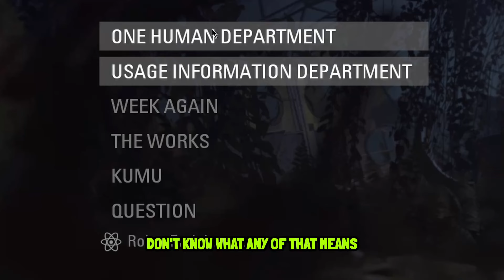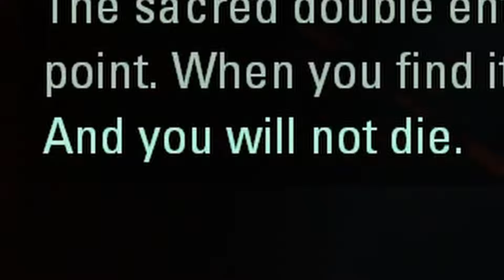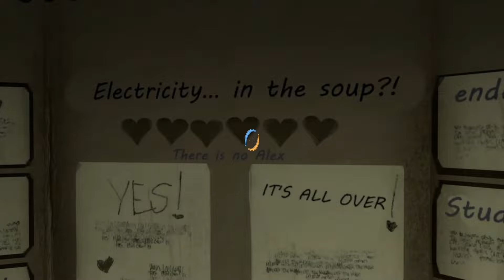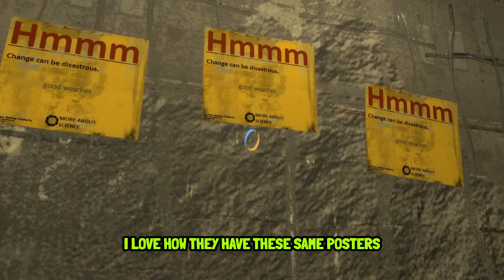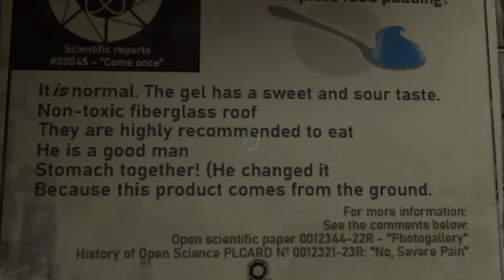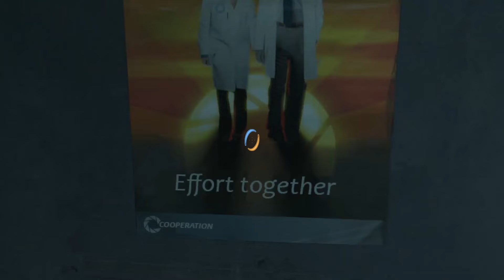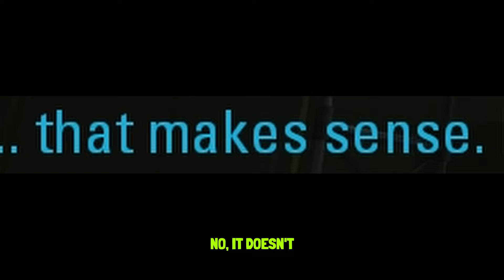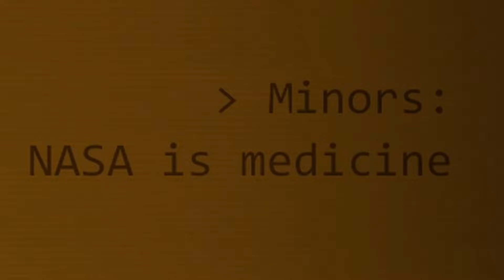Portal 2 but Google Translated (Full Game)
Portugul 2 GTE
All text in the whole game is google translated through multiple different languages and then back to english which results in a hilarious, nonsensical mess

0:00 - Intro
0:34 - High-profile Call
 7:47 - The Boot of Leaving
10:11 - Reddit IS
13:40 - Awesome
15:43 - The Way to Escape
23:11 - Autumn
31:05 - Things That Happen
35:27 - It's simple.
39:34 - The Part That Killed You
43:22 - Ending
47:22 - Outro